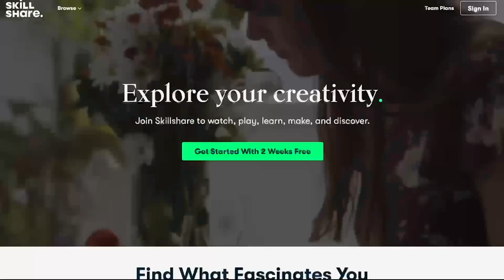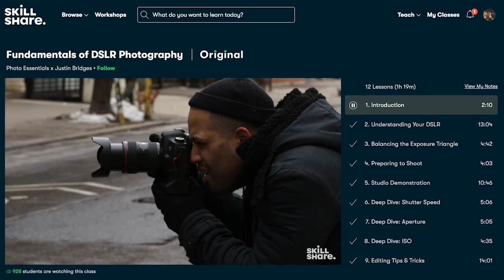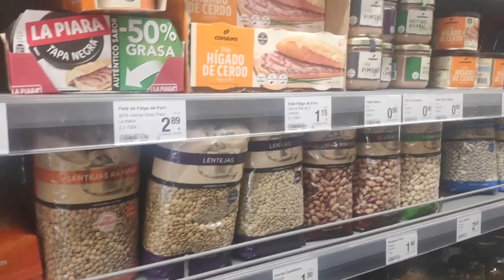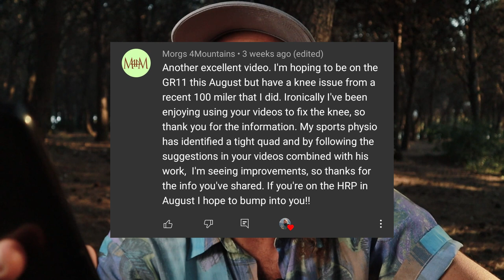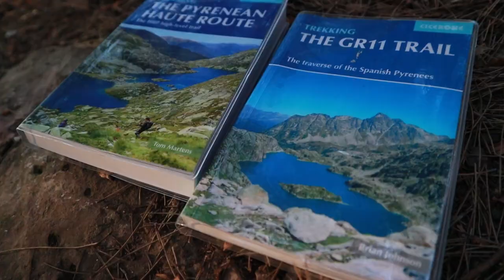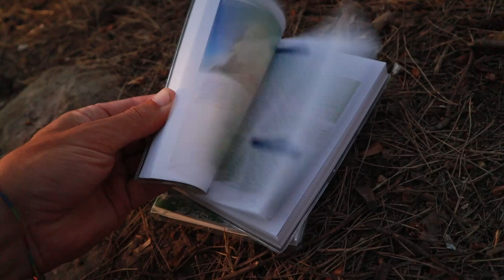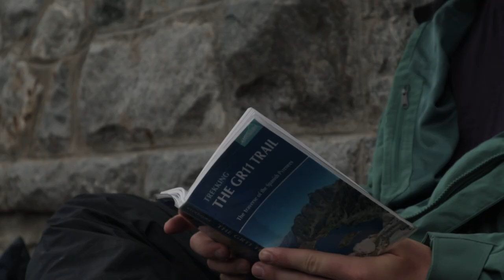Watch this BEFORE you thru hike the Pyrenees [I answer your questions]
In this video answer your questions about thru-hiking, particularly in relation to the Pyrenees.

**Edit: Turns out there are about 70-80 Slovenian Brown Bears in the Pyrenees. More than I thought! I'm still not that concerned.

GUIDEBOOKS (Paperback)
HRP Cicerone Guide Book
GR11 Cicerone Guide Book
GR10 Cicerone Guide Book

You can get all the digital versions of these guide books from the Cicerone Website on Paperback, eBook or Kindle.

MUSIC
Interested in where I get my music for my videos? Check out FILMSTRO here!